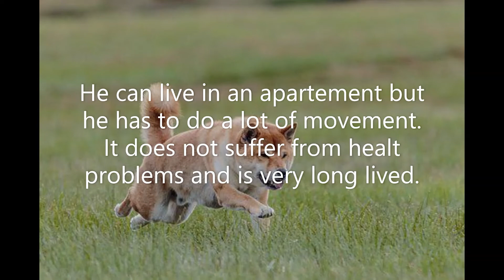SHIBA, IL CANE GIAPPONESE, LE RAZZE DEI CANI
LE CARATTERISTICHE E COMPORTAMENTO DELLO SHIBA INU, PRIMA DI ADOZIONE.